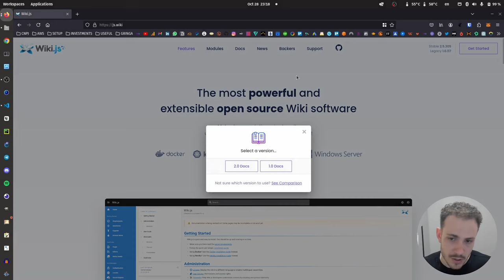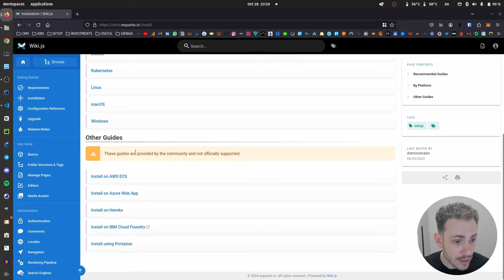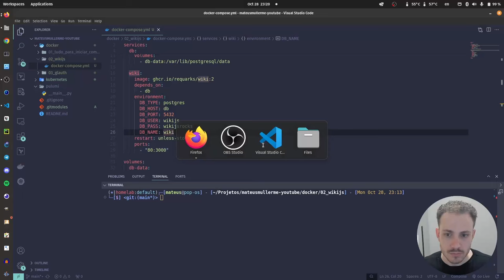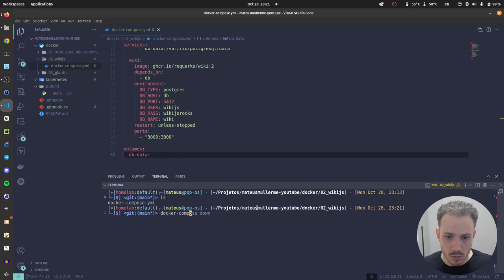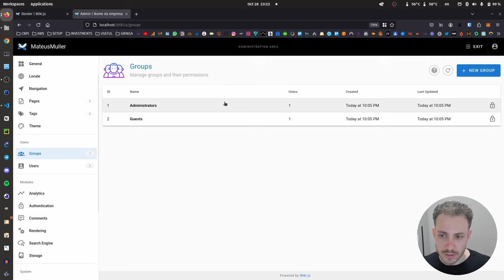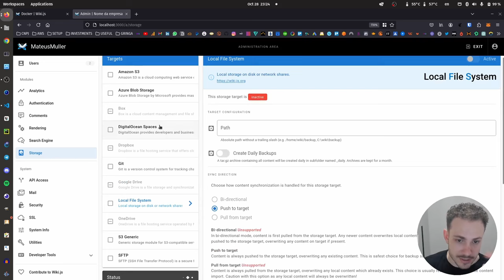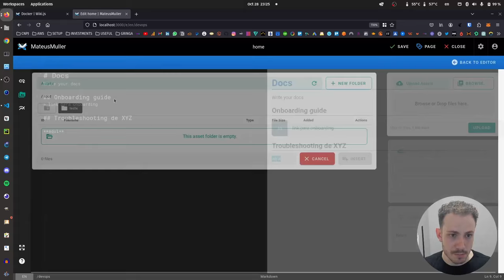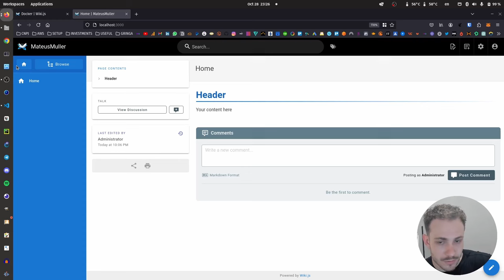A Importância da Documentação | WIKIJS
Nesse vídeo vamos falar um pouco da importância de documentar procedimentos nas empresas, para você e para seus colegas. Além disso, vou te dar alguns exemplos de coisas que podem ser documentadas.

Vamos também realizar o deploy do WikiJS, uma ferramenta moderna e fantástica para criação de Wikis.